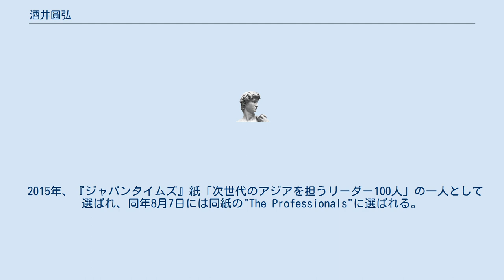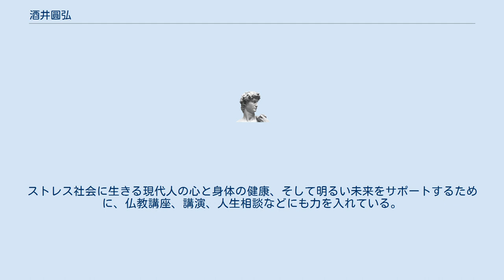酒井圓弘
酒井 圓弘（さかい えんこう、1963年3月15日 - ）は、天台宗愛知県妙乗院の住職である。
 1963年、愛知県蒲郡市で生まれる。
 小学校1年の時両親が離婚、兄とともに母親に引き取られる。
 小学校6年の頃から新聞や牛乳配達をして家計を助けていた。
 1981年、愛知県立三谷高校を卒業し、マグロ漁船を体験。
 1981年4月、食料品会社に就職。
 1985年、僧侶だった母方の祖父について浄土宗の京都の寺にて出家し、祖父からお経や戒律を厳しく叩き込まれた。
 1988年、西山短期大学を卒業。
 1990年、天台宗の総本山比叡山延暦寺に入山。
 1991年、比叡山学院を修了。
 1992年、妙乗院に入る。
 1993年、佛教大学を卒業。
 2005年、妙乗院の住職に就任し、天台宗仏教天台青年連盟の代表にも就任。
 2015年、『ジャパンタイムズ』紙「次世代のアジアを担うリーダー100人」の一人として選ばれ、同年8月7日には同紙の"The Professionals"に選ばれる。
 2018年、アメリカ（ハワイ・LA）などでも講演を開始。
 2019年、アメリカのサンノゼ州立大学にて講演。
『NewYork Times』紙「〜Next-Era LEADERS s 2019〜（世界の次世代のリーダー）」に選ばれる。
 2019年3月、アメリカ合衆国在サンフランシスコ日本国総領事館主催で「ストレスに強くなる禅と呼吸法」について講演を行う。
 仏教の教えをわかりやすく伝えるために、心理学、気功、ヨガ、瞑想などの専門的な知識や技術も習得。
ストレス社会に生きる現代人の心と身体の健康、そして明るい未来をサポートするために、仏教講座、講演、人生相談などにも力を入れている。